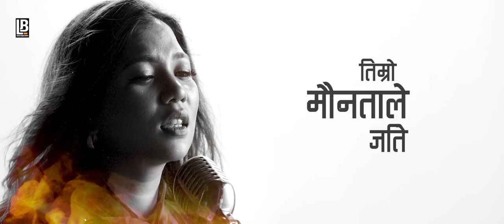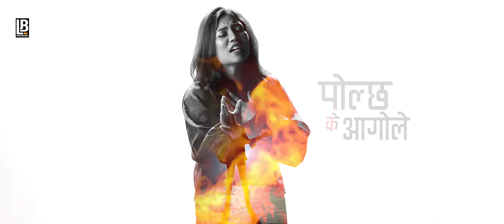POLCHHA || Megha Shrestha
"POLCHHA" is Debut single of Megha Shrestha.

THANKS
RAPRAVEEN SHRESTHA
NIROJ SHRESTHA
RUDRA GURUNG
MANJIL KC
KALI PRASAD BASKOTA
ASIF SHAH
ASIM SHAH
RABIN SHRESTHA
RAKSHA BAJRACHARYA
SURESH PAUDEL
ALEEN SHRESTHA
RAJU PAINTER
BISHAL ARYAL
BIBASH PAUDEL

SOUND/AUDIO PRODUCTION
ROHIT JOHN CHETTRI

MIXING/MASTERING
BIJU KARMACHARYA

CINEMATOGRAPHY
SHIVARAM SHRESTHA

MUSIC/LYRICS/EDITOR/DIRECTOR
LOKESH BAJRACHARYA

PRODUCED BY
LOKESH BAJRACHARYA